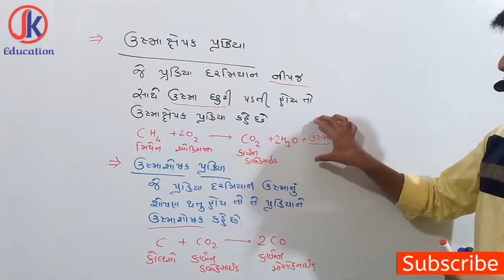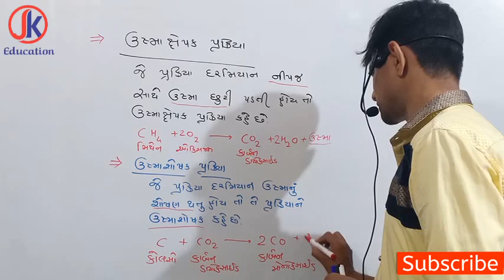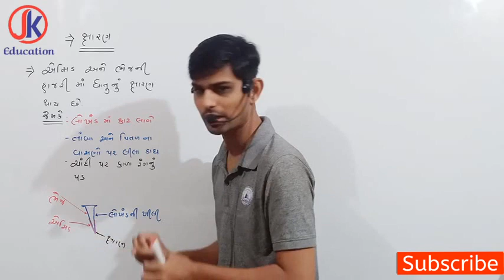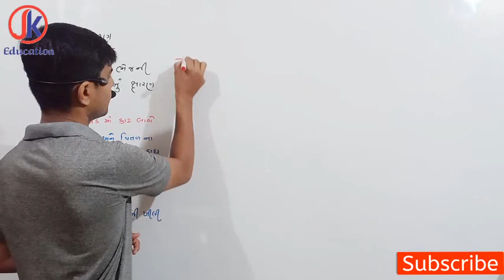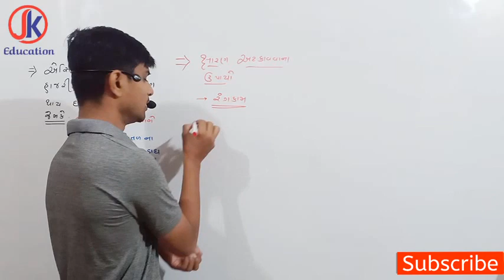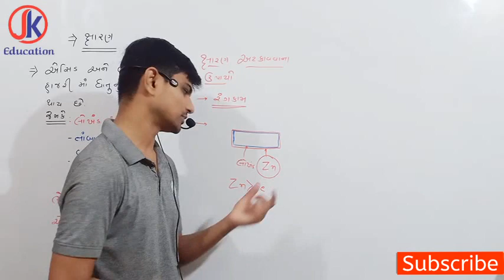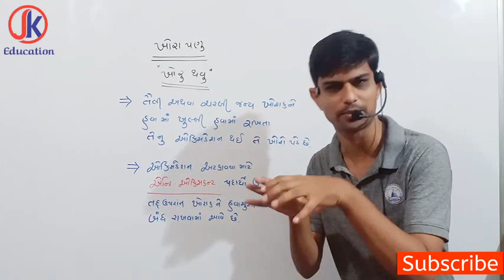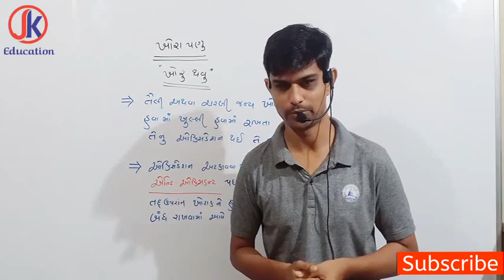Std10 science ch1 Che. reaction & Equation(ઉષ્માક્ષેપક/શોષક/ક્ષારણ/ખોરું થવું) part7 By Jkeducation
Head office:-
Address:- Gokulnagar, Jakatnaka, Jamnagar

Second Branch:-
 Krishnanagar, Amusement park, Jamnagar

જેકે એજ્યુકેશન
jk education
Jk education

જેકે એજ્યુકેશન
jk education
Jk education